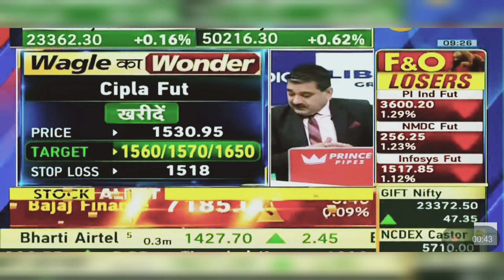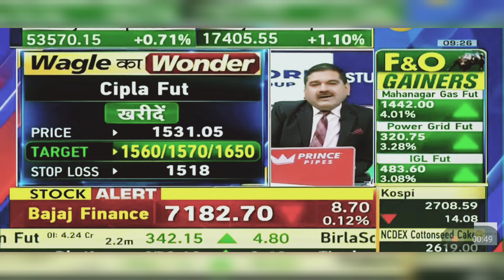Cipla Share Latest News: Cipla Share News | Cipla Share Latest News Today | 10th June 2024